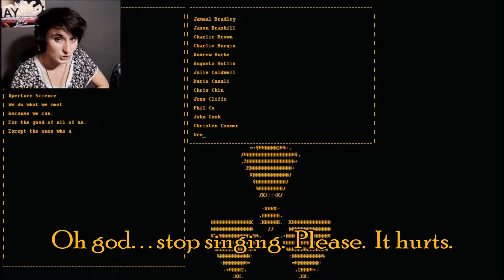Story Plays: Portal (THE END) Oh God stop singing!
We reach the end of the game, and thankfully due to copyright reasons you only have to listen to a fraction of my horrible singing!